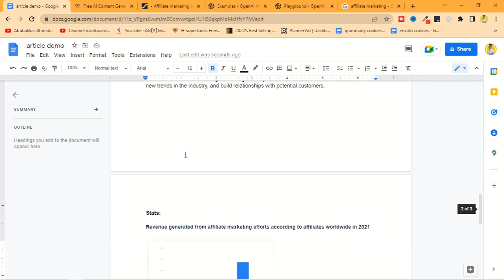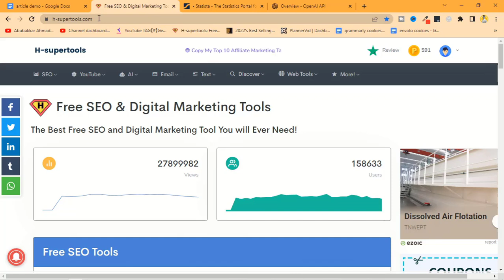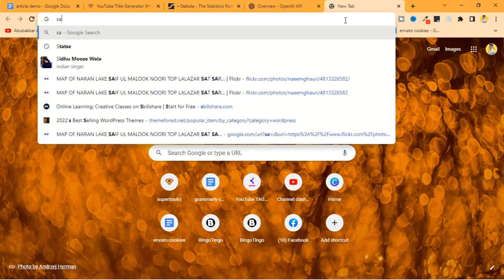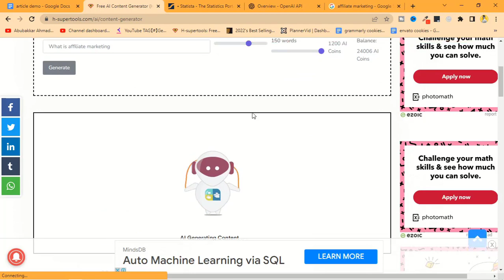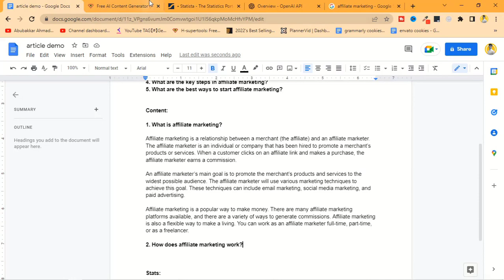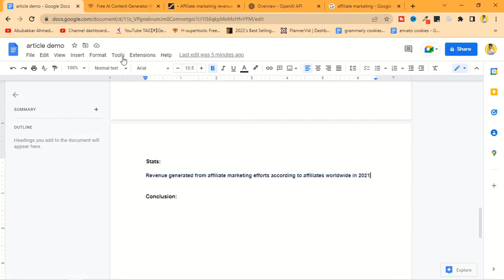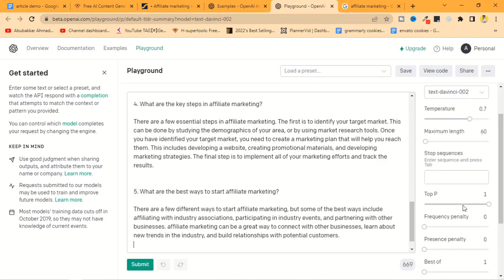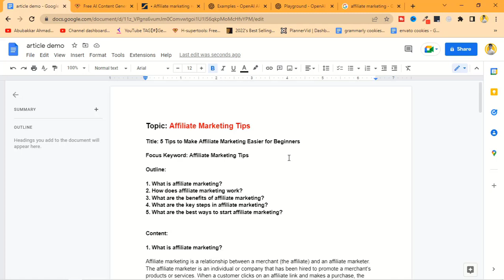How to write FREE Ai Article In just 6 Minutes || In just 6 Steps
In This video I will guide you how you can write ai article for free in just 6 minutes
Asalam-U-Allakum 👋🏻

Today Video 🖥️
How to write FREE Ai Article In just 5 Minutes || SEO Friendly Articles

Here in this This video I will guide you step by step how you can write your own article for free in just 5 minutes the tools I use will be totally free you don't need to pay and you can write fully SEO friendly articles you just need to follow the following steps

00:00 - Intro
00:37 - What will you get
00:55 - Step 1
02:31 - Step 2
03:38 - Step 3
04:19 - Step 4
05:55 - Step 5
07:22 - Step 6
08:37 - Final Article
09:05 - Outro
09:35 - More videos

Important Links

Link Videos

join my WhatsApp group for more details you can Daily gets link and also you can able to ask questions from me

See you in next video Allah Hafiz

Thanks